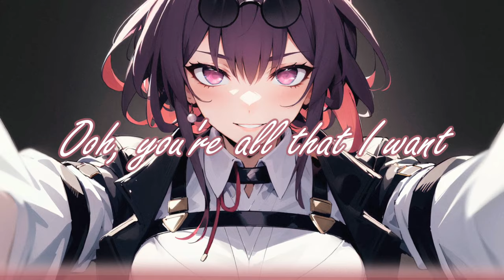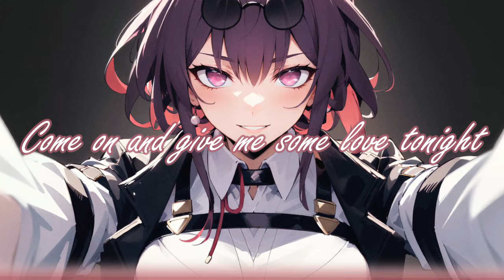Nightcore - Side Effect | (lyrics)